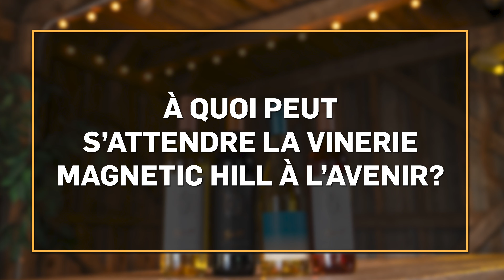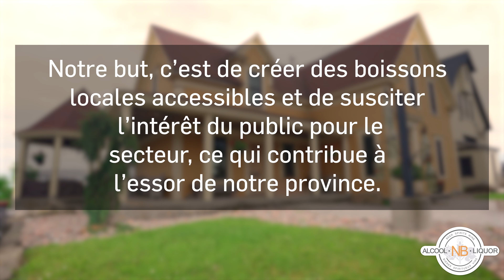Pleins feux sur les producteurs d’alcools artisanaux du NB - Vinerie Magnetic Hill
Petite ferme à fraises devenue grande. En fait, devenue une entreprise vinicole primée. Et les propriétaires voient encore plus grand.

Aujourd’hui, nous parlons avec Zach Everett, co-propriétaire de la Magnetic Hill Winery à Moncton au Nouveau-Brunswick.

Ne manquez pas cette entrevue pour découvrir ce qu’il faut pour produire du vin dans notre région, ce qui rend les vins du Nouveau-Brunswick si uniques et ce que vous pouvez faire pour encourager l’industrie vinicole de la province.

🔦  Notre série « Pleins feux sur les producteurs locaux » se poursuit 🔦